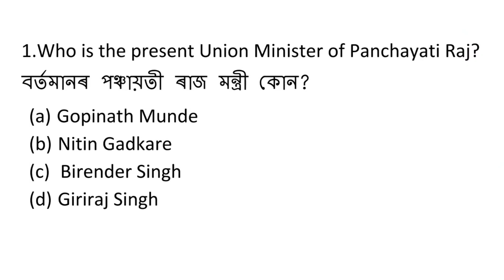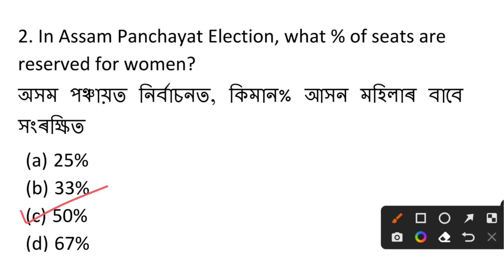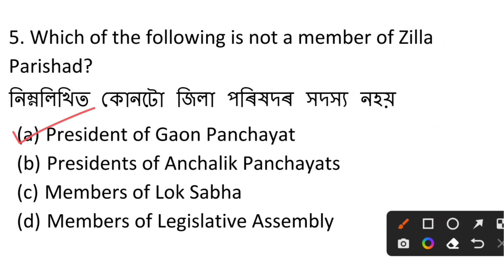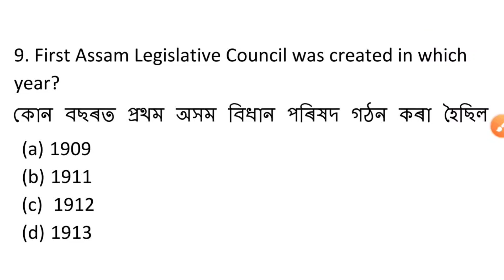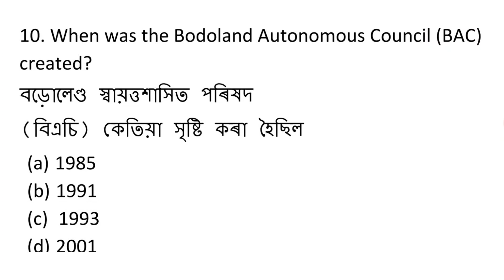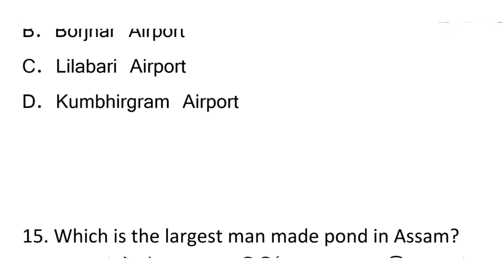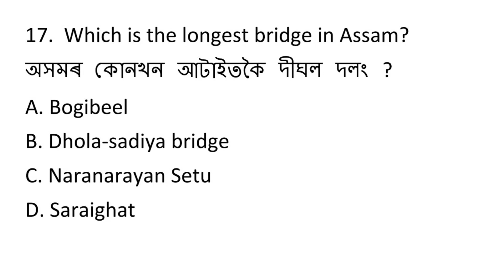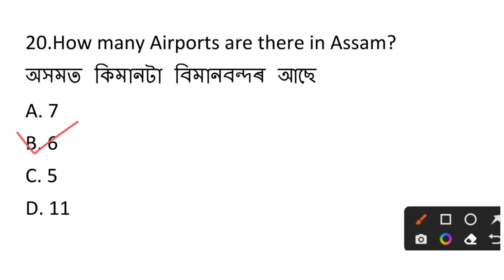Apdcl Exam Important Gk Questions and Answers/ Assam Tet Gk MCQ / Dhs Exam Gk Questions And Answers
Dhs gk
Assam gk